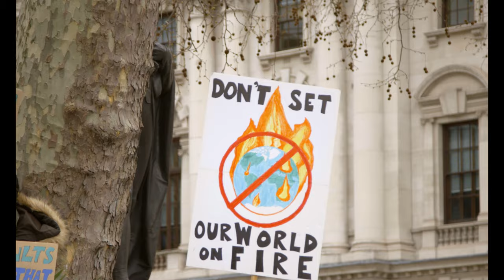Howie Hawkins Campaign Ad - Take a Stand